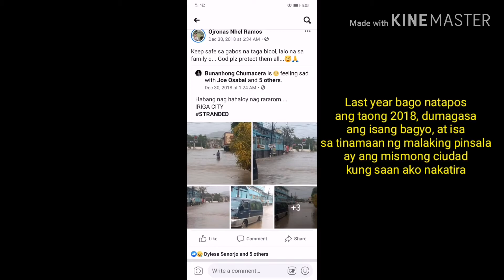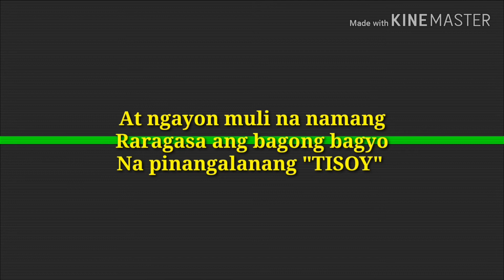Let's all Pray for Bicol Region